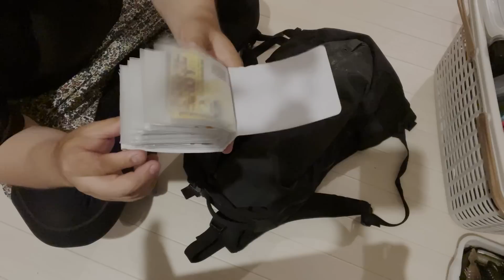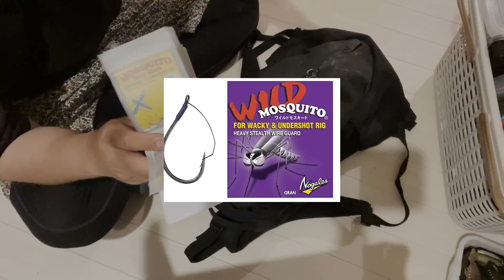【夏のバス釣り】8月のおかっぱりバッグ&BOX紹介!!収納方法や新商品・おすすめフックやお得な商品も紹介【サマーパターン】【お盆】【初秋】